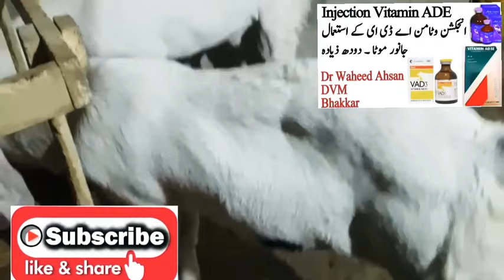inj Vitamin ADE k Faiday - Dr Waheed Ahsan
Multivitamin Injection use in Animals, Tribivet, Rumeric, Microtone, Beriwin, Hivit Plus, B-Complex And Liver extract, Amino Acid, Vet pet and cattle, Vitamin
Intalyte Oral Powder, Electrolytes And Vitamin, Vet pet and Cattle, Heat Stress, Heat Stroke, Diarrhea, gass Acidity, Fortified With Vitamin A D3 Vitamin E
Vitamin a, vitamin D3, Dr muzzamil hassan,  Dr Waheed Ahsan,  vitamin E, Anti rickets vitamin, Cholecalciferol, rickets
Ademax injection